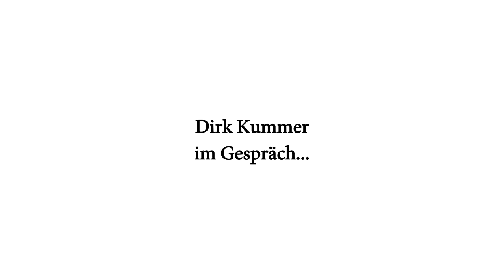Dirk Kummer im Gespräch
Am 25. September 2017 feierte der Fernsehfilm "Zuckersand" seine Premiere in der Bayerischen Landesvertretung in Berlin. Kurz zuvor traf ich Autor und Regisseur Dirk Kummer für ein Interview. Im Gespräch ging es um die Bedeutung von Zuckersand für ihn und Parallelen zu seiner eigenen Kindheit in der DDR.